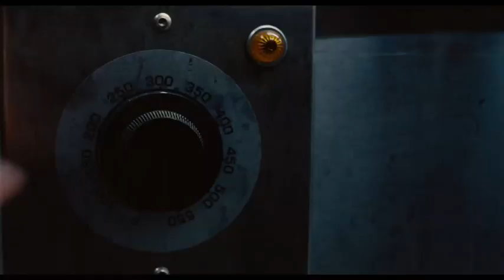Revolting Reviews: Trap (2024)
In this one I review psychological thriller Trap. When a father attends a pop concert with his daughter he discovers that the whole venue is a trap to catch a serial killer known as The Butcher who is the father himself and goes to extreme lengths to escape. Josh Hartnett star in M. Night Shyamalan latest thriller. Ariel Donoghue, Saleka Night Shyamalan, Hayley Mills and Alison Pill co-star. Have you seen this one? Let me know down in the comments below and if you like this video be sure to give it a big thumbs up and to share with your friends and until next time...

Don't forget to subscribe to the channel if you haven't been here before and if you want to see more from Random Horror and you can get notified every time this channel upload's a video by clicking the notification bell.

And be sure to follow on social media X and Instagram. Thanks!